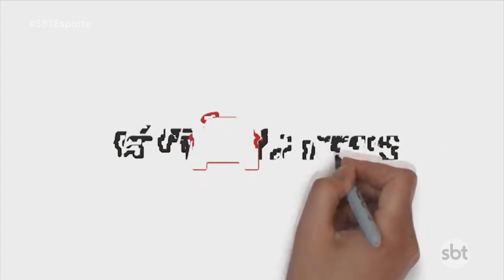SBT Esporte: Palmeiras perde na Liberta; Novorizontino anuncia novo treinador